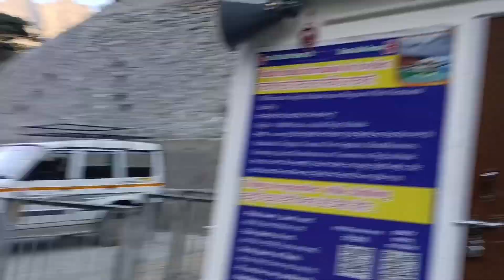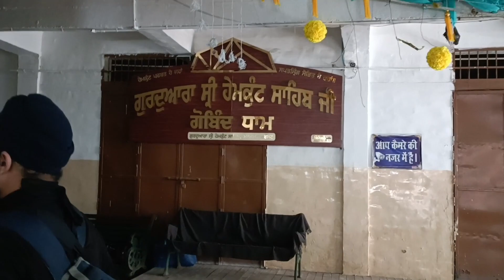Yatra to Hemkund sahib 2023 - Ye kya dekha helipad par😱😱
hello everyone this is my third vlog for hemkund sahib series.